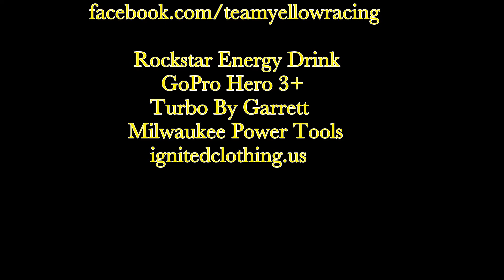Team Yellow GoPro Gatebil Breisladd Qualifying run September 2014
Here is the qualifying run of Karl-Martin in his awesome One-Via S13 with 2JZ engine. At the time he was missing 4th gear, so he did a great job doing this run in 3rd gear.